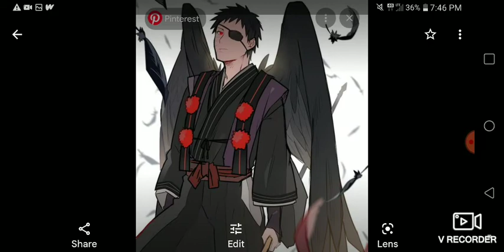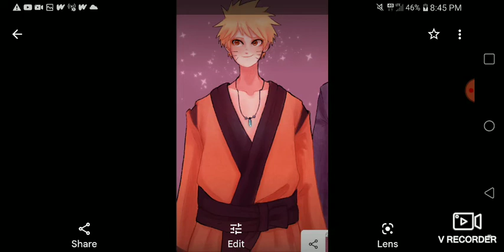What if naruto was a mountain viscacha yokai part 1